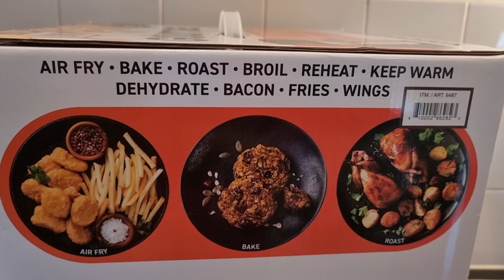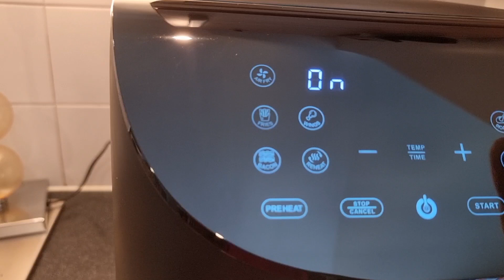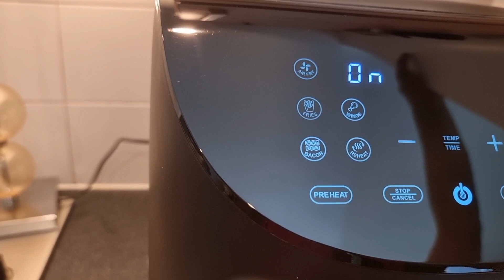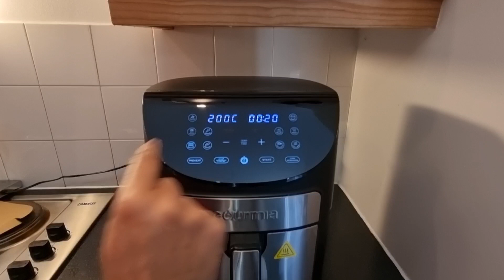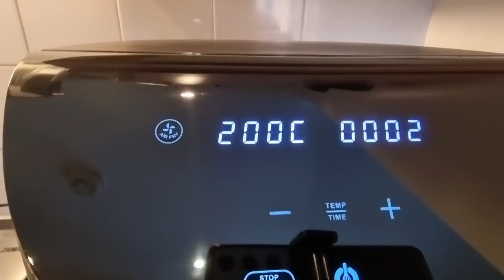GOURMIA DIGITAL AIR FRYER 7-QT UNBOXING AND 1ST COOK